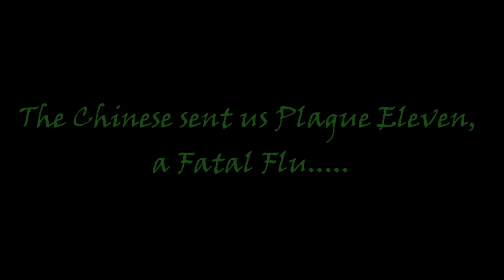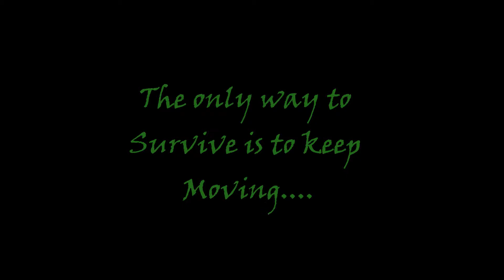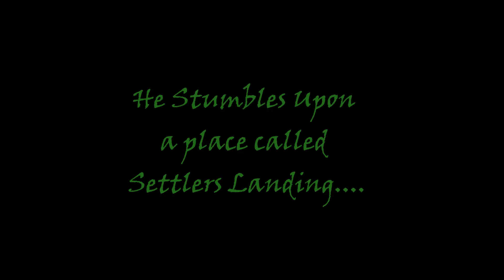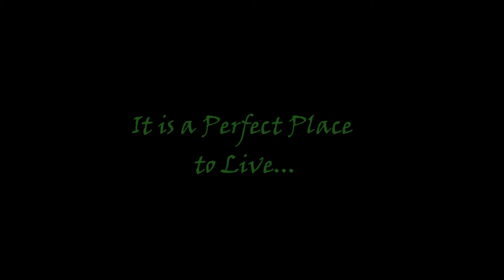Eleventh Plague Book Trailer